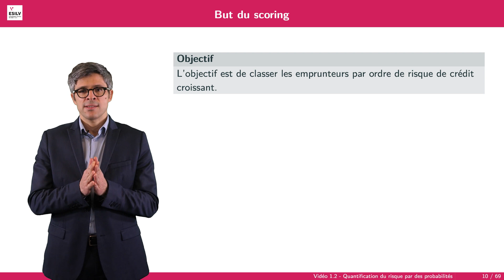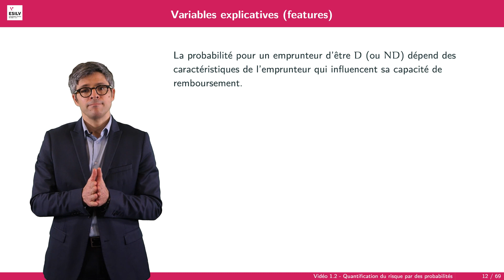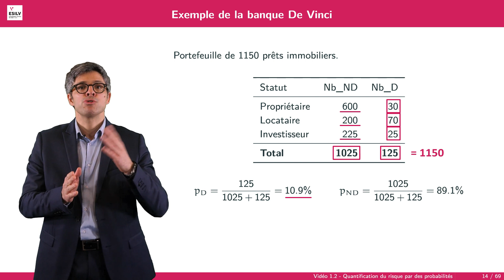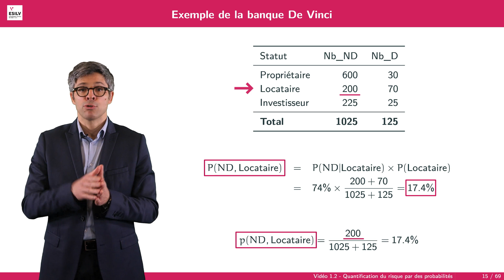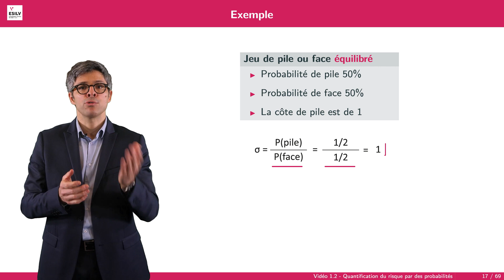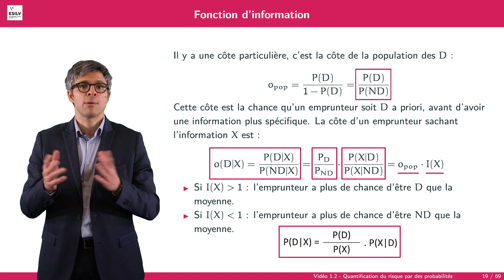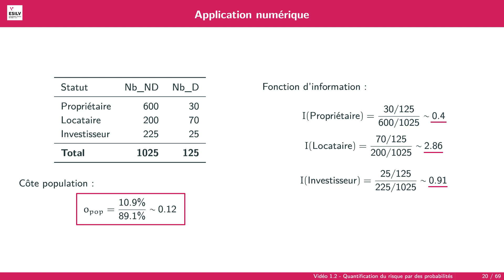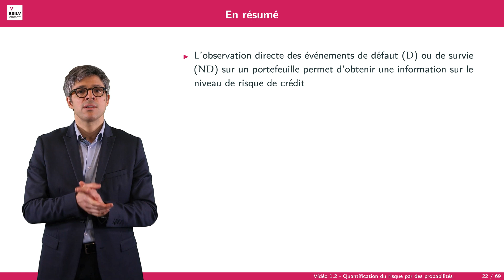Machine Learning et Scoring de Crédit - Chapitre 1 (2/7) Quantification